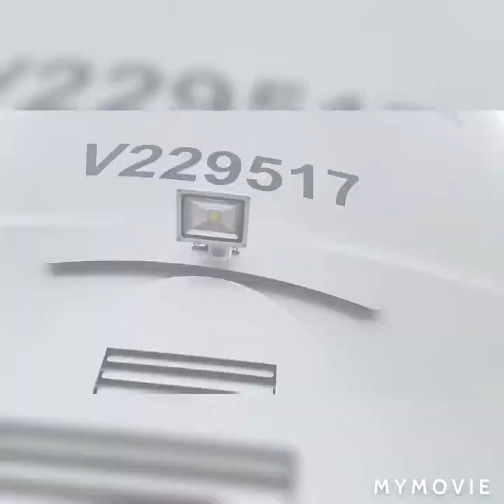Windpark Eberschütz mit Vestas und Neg Micon Windkraftanlagen